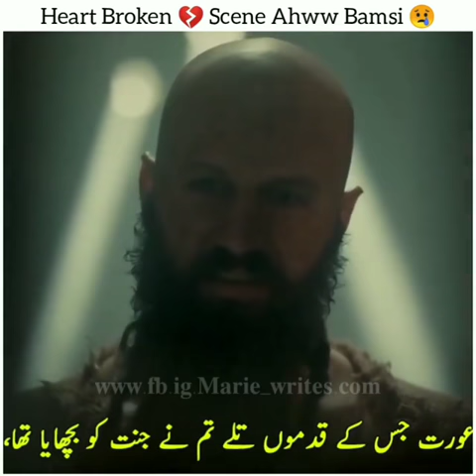Bamsi | Helena/Hafsa Hatun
Ertugrul Ghazi Love Scene